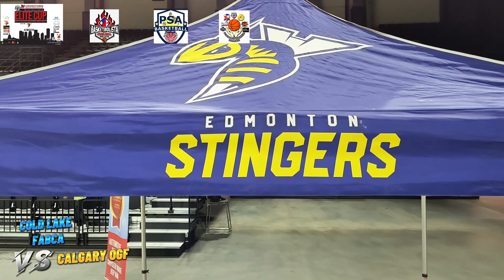MEDINA CUP 2023 BASKETBALL LEAGUE COLD LAKE VS CALGARY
One of the pretiguios Filipino INVITATIONAL Basketball League in Edmonton .a two days league with different cities and town who participate in the league.